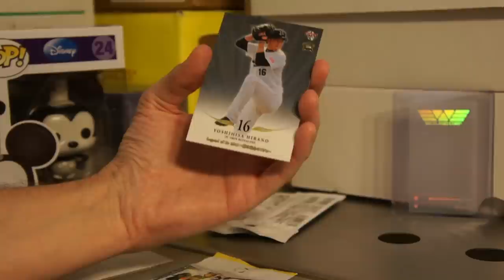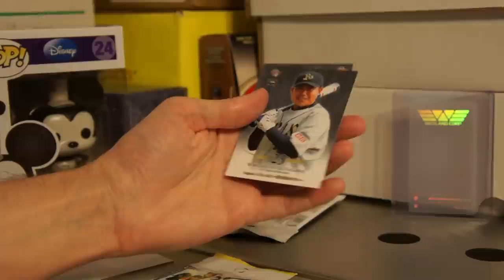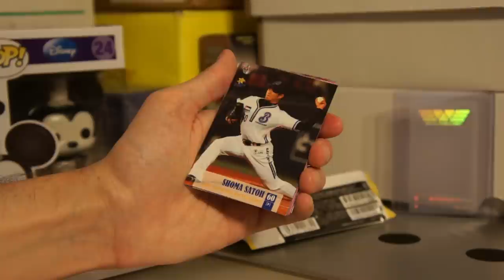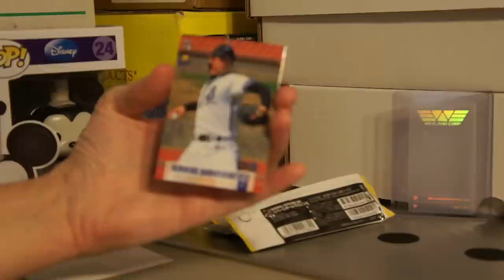Random Care package from TakaTanakaGiants!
Got a random care package in the mail this week from TakaTanakaGiants consisting of two packs of Japanese Baseball cards! Thanks so much dude!